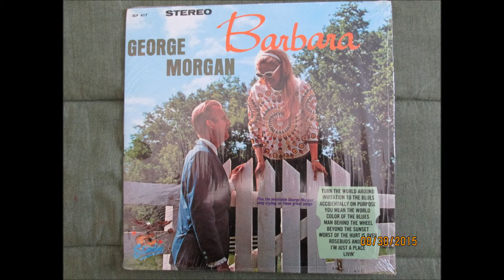George Morgan I'm Just A Place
From his 1968 Starday Album "Barbara" Nice yard sale find.